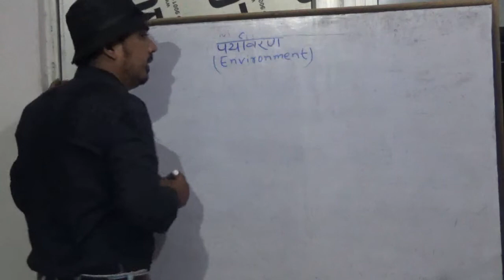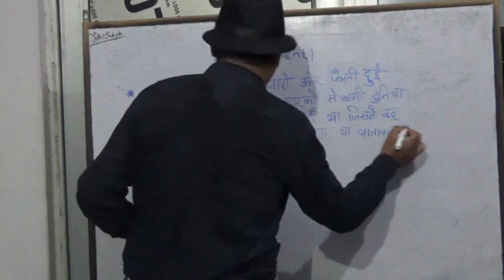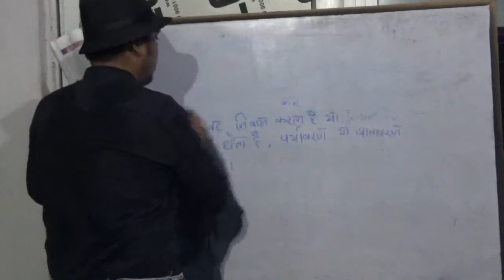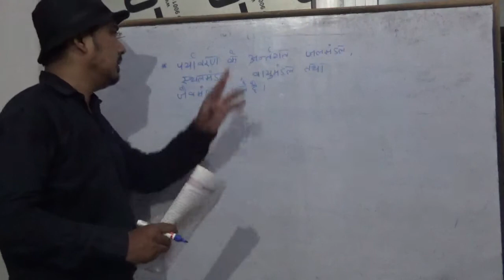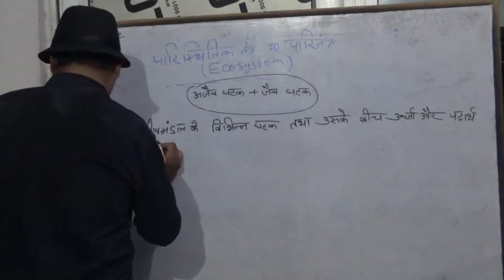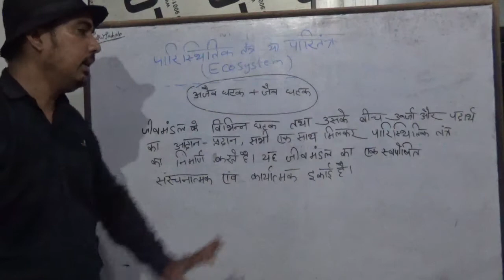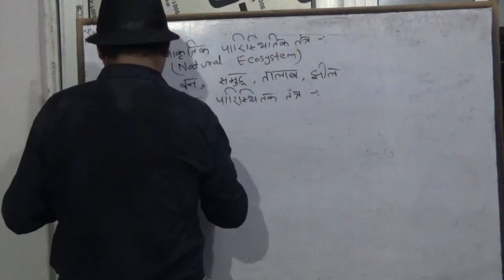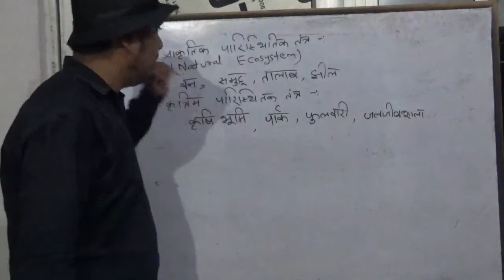Class 10 biology lesson..environment lec 1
10#bihar board